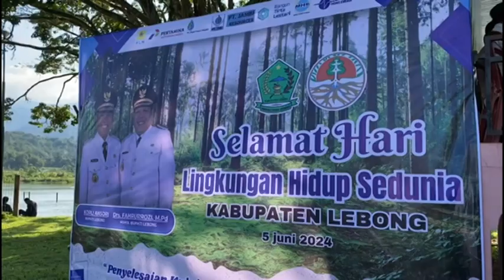Tanam 1.000 Pohon, Bupati Jaga Lebong sebagai Kota Hijau